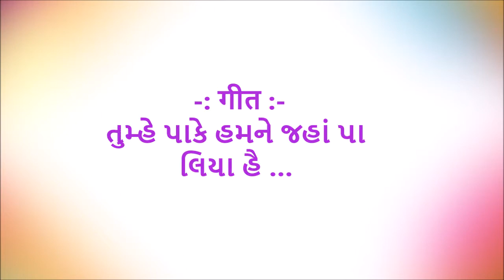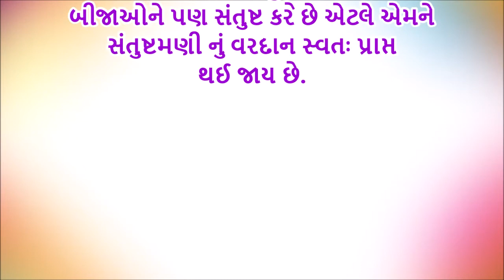आज की गुजराती मुरली की मुख्य पॉइंट्स